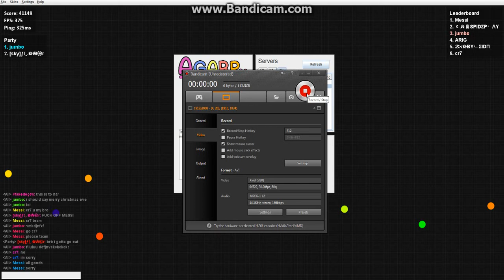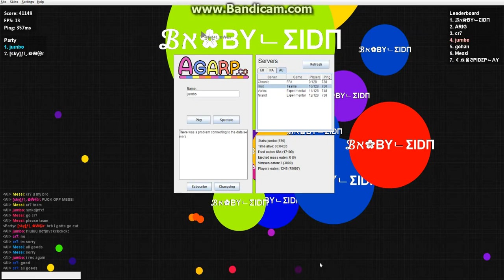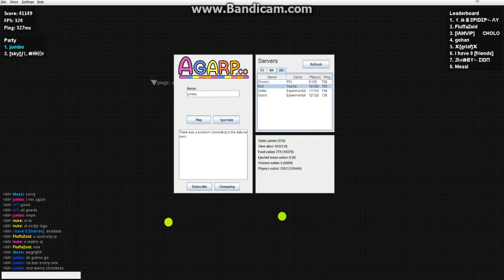agarp.co on drugs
my first gameplay vid